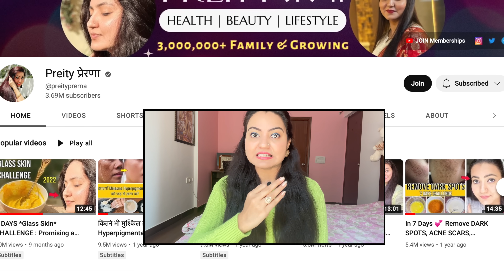ये 3-STEP *HAIR GROWTH SPA* Follow करें और पाए 100% Hair Growth, Soft Shiny बाल सिर्फ एक बार में❤️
Welcome to Preity Prerna. In today's video, I have shared an amazing 3-step hair growth spa treatment which will not only help you to treat your dry damaged thin hair but will also help  promote hair growth if used as explained and as part of a good healthy routine.

Usage details: Low Porosity Hair can use once a month & High porosity one can use once in 15 days initially. But do monitor your hair and feel fee to change the routine as needed.

🔎Links to the Products I have used:
Rose Water
Castor Oil
Coffee Powder
Olive Oil
Aloe Vera
Rice Flour
Fenugreek Seeds

🔎ESSENTIAL OIL:
Old Tree Pure Lavender Oil:
Khadi Naturals TeaTree pure Essential oil:
Khadi Nautal Ayruvedic Rosemary Essential Oil: